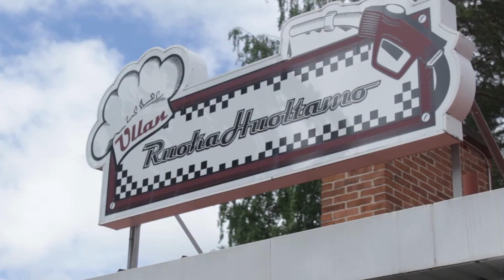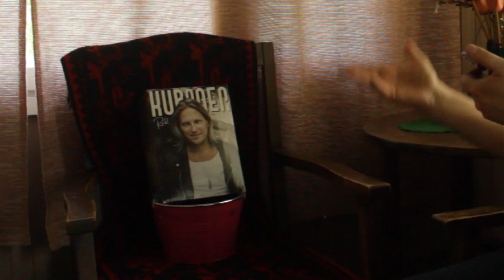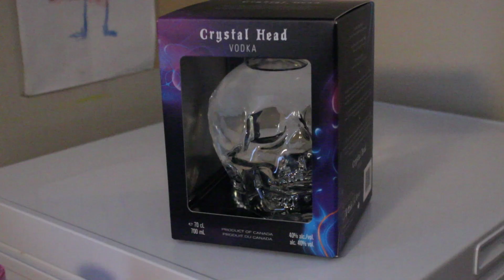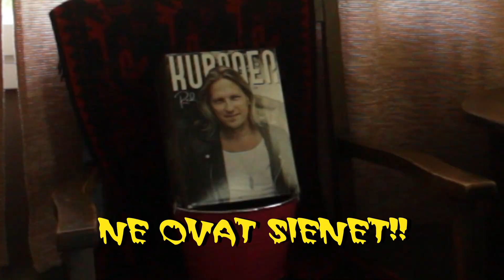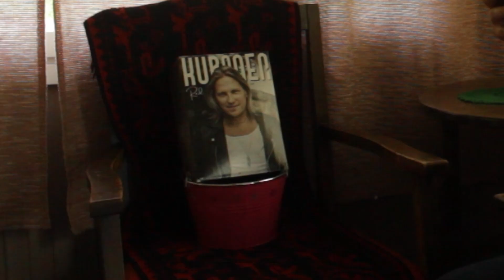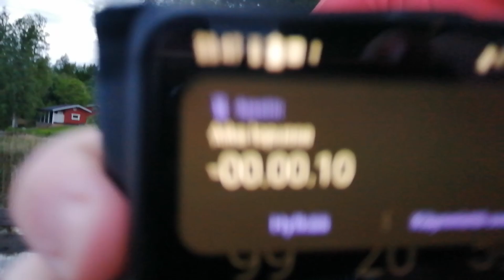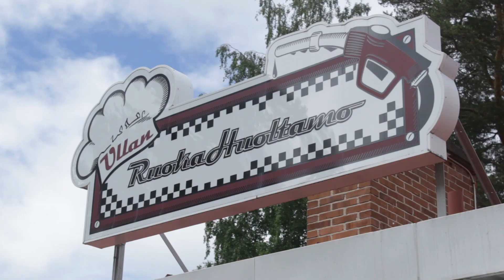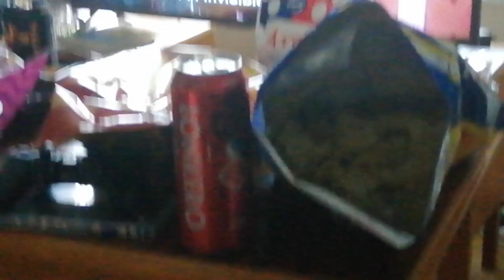Kannonkoskimiitti 5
Viides Kannonkoskimiitti on täällä. Kaveriporukal tuli taas sekoiltuu vaik sää ei ollutkaa kesäisin. Ei se menoa estäny. Tässä koostetta :D

Tsekkaa nää! Niis oon aktiivinen!